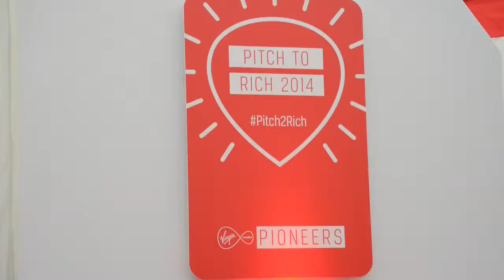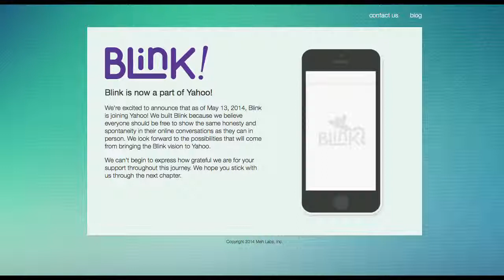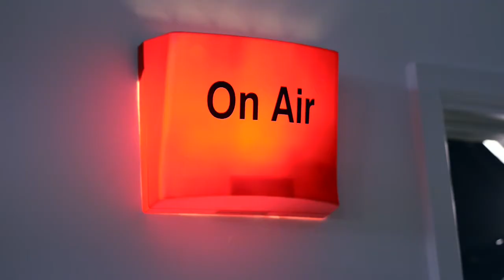Week in Tech at Sir Richard Branson's home for Pitch2Rich